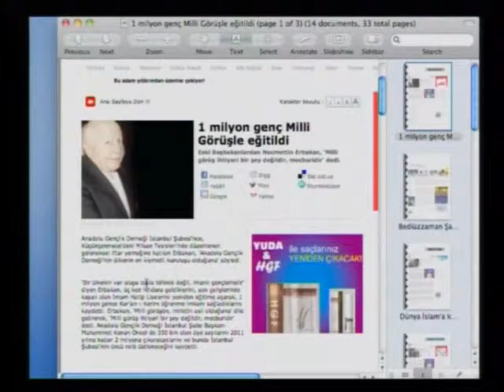Vefa Musluman n en onemli ozelliklerindendir